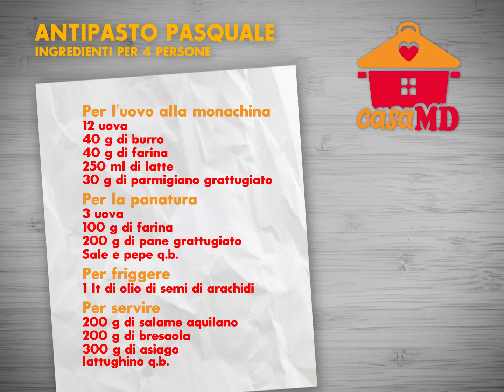Antipasto pasquale - La ricetta di Casa MD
Antipasto pasquale? Sfida accettata! Ecco la nostra ricetta con uova alla monachina, salumi e formaggi. Scopri tutti i passaggi su e cucina con Casa MD!